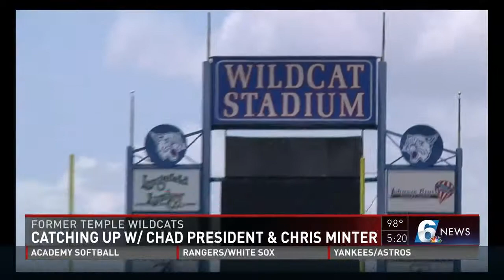Catching up with Chad President and Chris Minter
Former Temple Wildcats Chad President and Chris Minter work together this summer in preparation for the upcoming season with the Tulsa Golden Hurricanes.